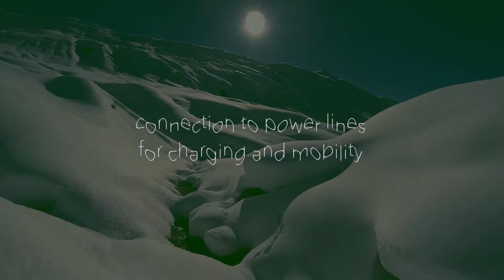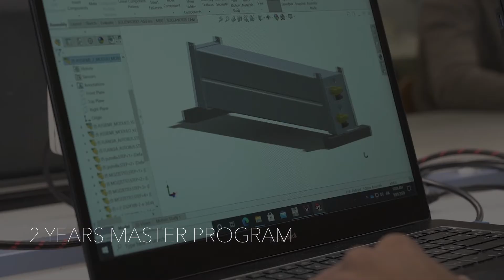Electric Vehicle Engineering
The Program aims to train real experts in the design and development of high-tech electric vehicle, with particular emphasis on the electric subsystems that are embedded in future vehicles.